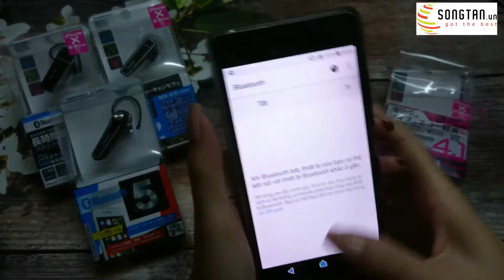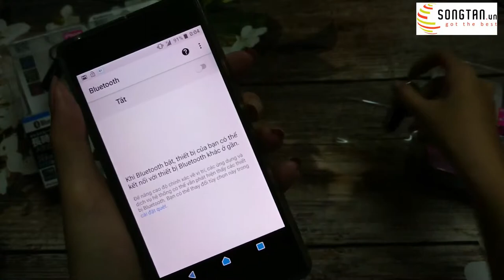Cách kết nối tai nghe Bluetooth Kashimura - happystores.com.vn